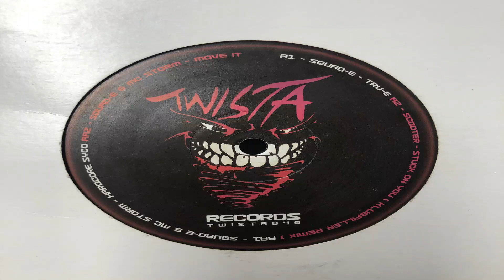Move It TWISTA 040 AA2